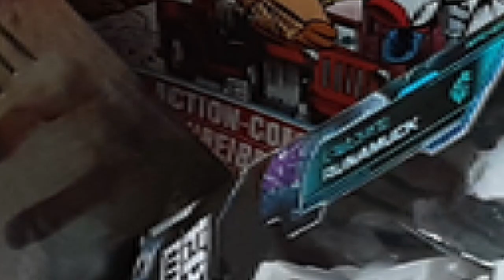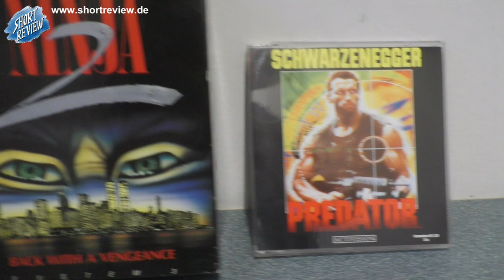Holy Grail - Unboxing #09 - Paket mit C64 Games - (SHORTREVIEW Re-View)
UNBOXING Zeit.

SHORTREVIEW